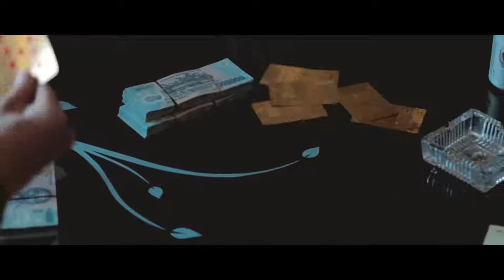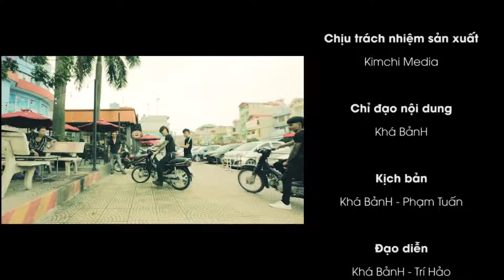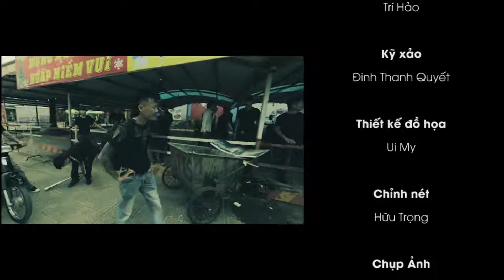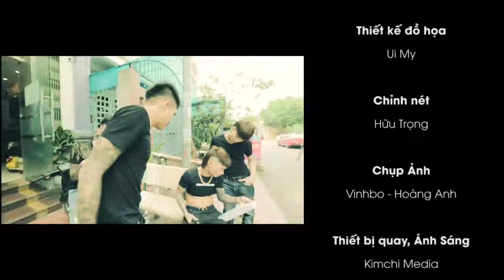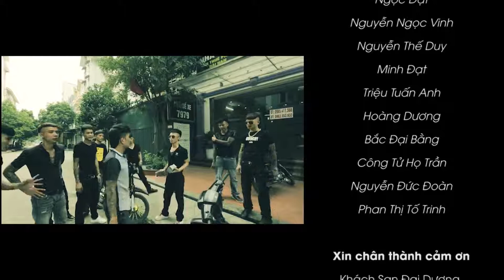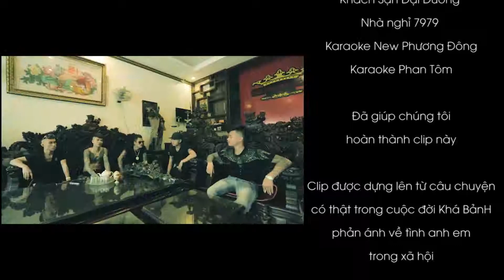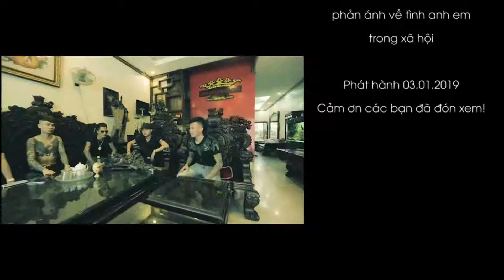TÌNH ANH EM ( Khá Bảnh ) PHIM NGẮN 2019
a bảnh thì đã đi Tù..nhưng vãn còn phim để anh em tưởng nhớ vè sau